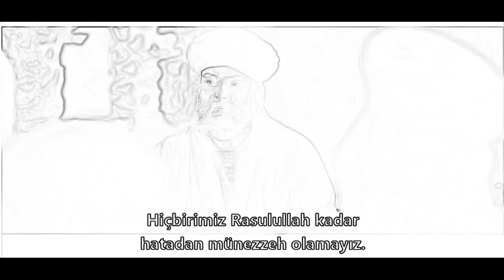Peygamberimiz Vahiy Gelmesine Rağmen İstişare Ediyordu - Hz.Ömer Dizisi - Türkçe Altyazılı